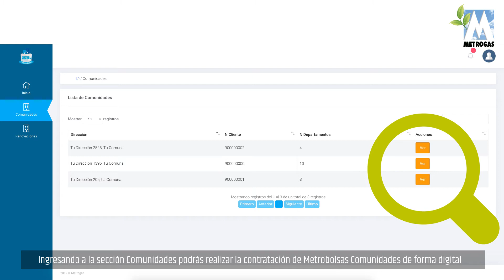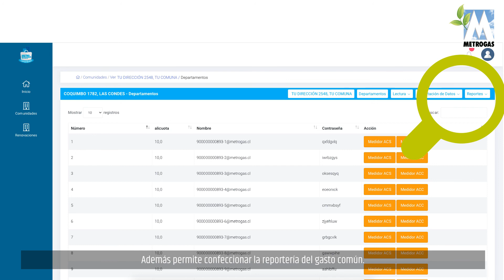Nuevo sitio web para administradores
Te ayudamos en la gestión de tu comunidad junto a todos los beneficios de estar conectado a la red de gas natural de Metrogas.